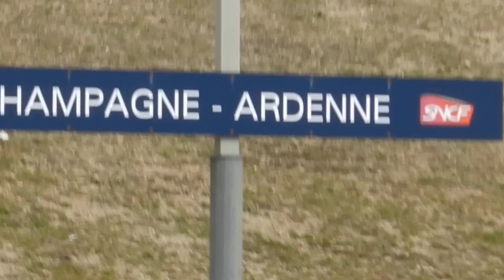TGV Trains at Gare Champagne-Ardenne 6 March 2013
A series of TGV trains pass through Gare Champagne-Ardenne station near Reims, France during the late morning/early afternoon of Wednesday 6 March 2013.